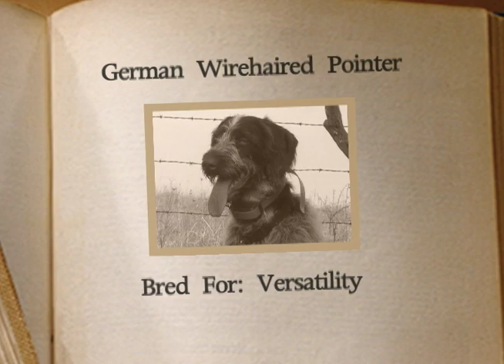Breed of the Week | Blue Spider Productions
Client: Canine King and Bird Dog Challenge TV

Goal: Produce a featured segment for Bird Dog Challenge Television entitled "Breed of the Week." Several breeds of hunting dogs were highlighted, including their history, origin and unique characteristics. This particular segment features the German Wirehair.